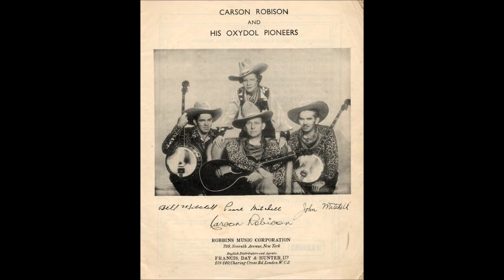Early Carson Robison & His Pioneers - Why Did I Get Married ? (c.1932).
Issued   on    Sterno 994 A. (UK)
Recorded on FOUR Occasions

 Recorded  Circa June or July 1932 London,  ENGLAND -
Carson Robison [ harmonica/gt/vcl solo/speech],
John Mitchell [banjo or gt], Bill Mitchell [banjo or gt],  Unknown [jew's harp].

                            1925 to 1928 with Vernon Dalhart
                            1928 to 1932 with Frank Luther
                            1932 to 1939 with The Buckaroos (aka Pioneers)
                            1941 to 1942 with New Buckaroos
                            1944 to 1953  Mainly SOLO